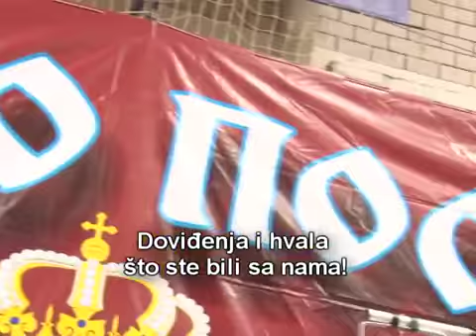Dugino poselo PLJEVLJA 2014 II deo Tv Duga Plus 2014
Label and copyright: Dugino poselo - Tv Duga Plus
NAJGLEDANIJA TELEVIZIJA SRPSKE DIJASPORE!
EUTELSAT W3C 16A East
Frekvencija: 11345 MHz
Polarizacija: Horizontal
Symbol rate: 30000
FEC: 3/4
Lyrics:
Arr:
Video: Tv Duga Plus - 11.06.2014. Pljevlja
Ucesnici: Dule Rajkovic, Vesna Rivas, Miloje Bubanja, Jele, Miljan Miljanic, Zoki Bend, Ekstra bend, Zare i Goci, Goci BEnd.
Category
Entertainment
License